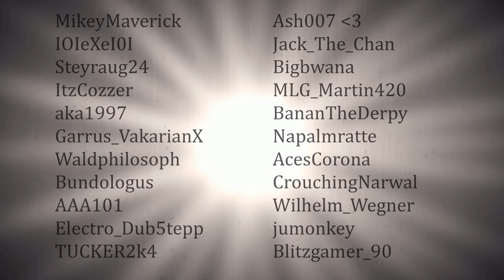War Thunder Film - Lost in the Desert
Tally-ho! Today I bring you something completely different. I'd like to thank everyone who took part in this project, especially my co-writer DigitalDigging, and I sincerely hope you enjoy the video! Tea

Help build my internet empire:

Teamspeak server: london7.teamspeak.net:31281

War Thunder Gameplay Videos

Alternative War Thunder Videos

Other games, usually not War Thunder.

Tea Time With Squire (VLOGs)